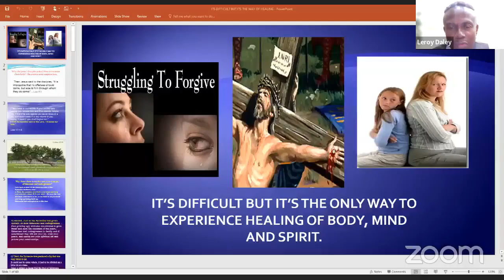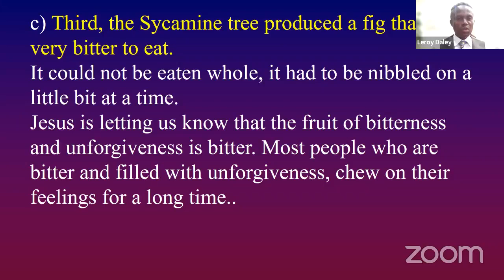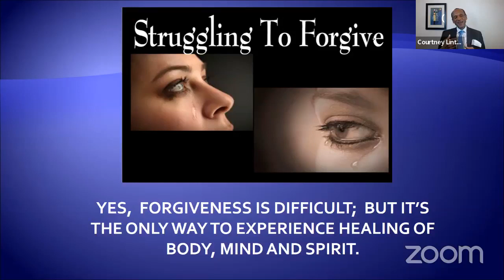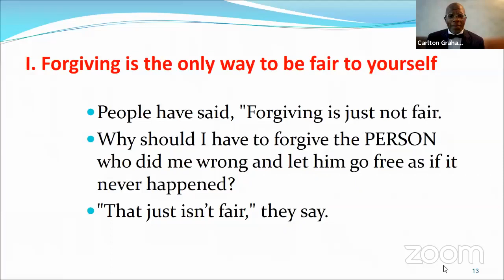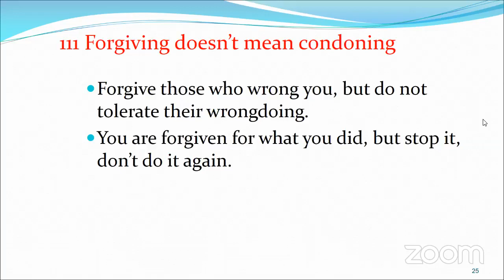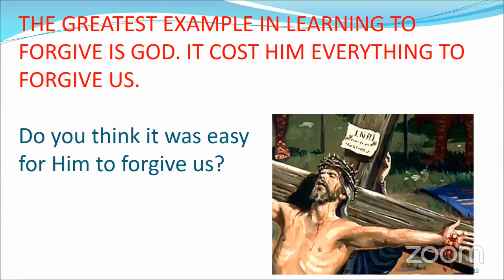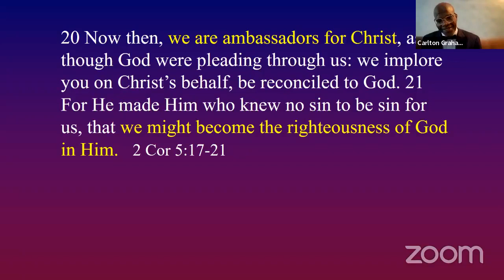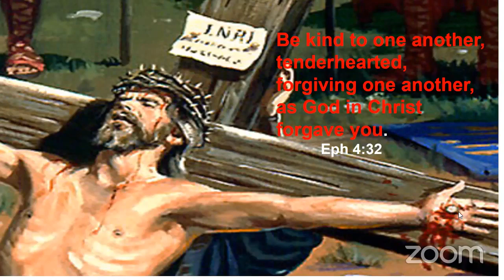"It's difficult, but it MUST be done to be HEALED"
Presenters: EYLN Team